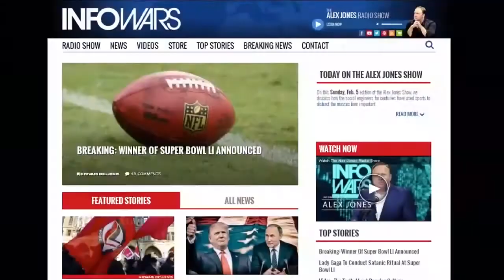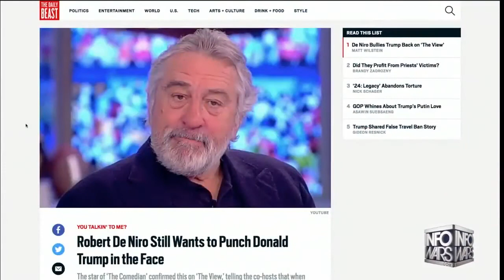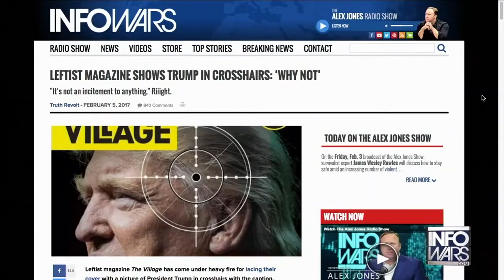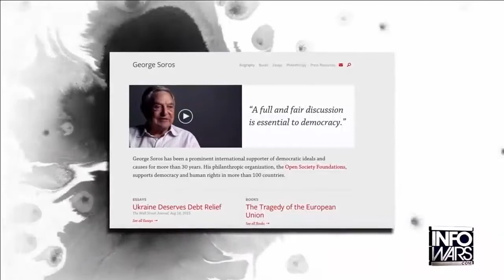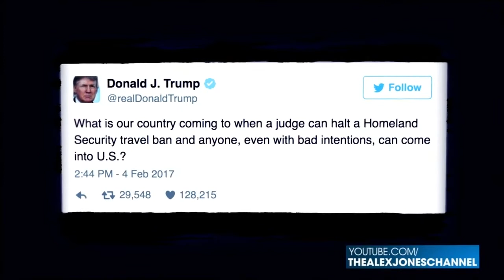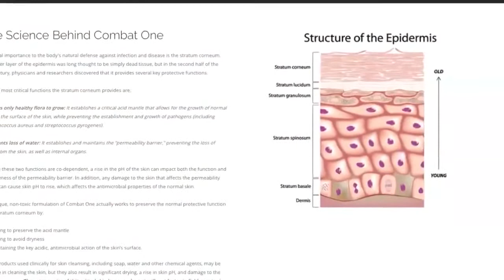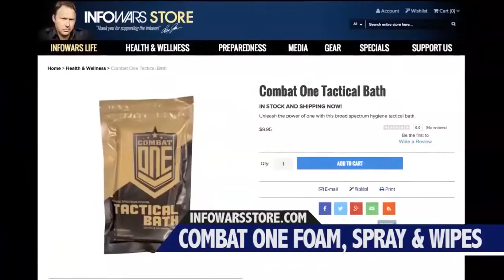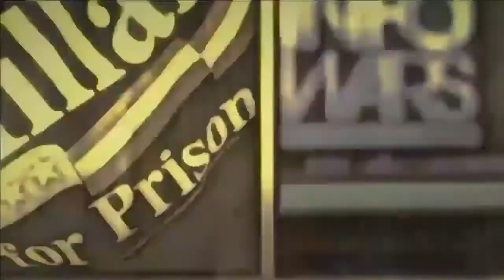Elite Bullying Of Trump Backfires, His Poll Numbers Surge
The public doesn't really know the law, they just think, “Trump is horrible” hollywood and the rest of the role have ganged up on America and Trump.

Alex Jones and his team of Infowars reporters are breaking down the electronic Berlin Wall of media control by reaching millions of people around the world .